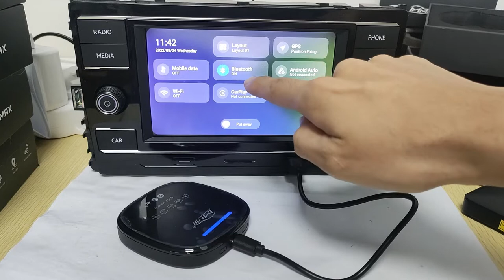How to Pair Bluetooth Remote Controller with MMB MAX CarPlay Box